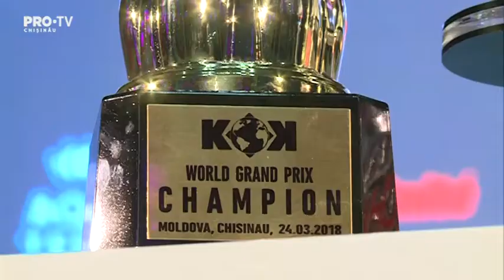Gala K1 de maine promite sa fie una din cele mai spectaculoase din istorie.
Gala K1 de maine promite sa fie una din cele mai spectaculoase din istorie. Luptatori din Moldova, Spania, Italia, Maroc si alte tari promit sa faca show pe ring

Gala K1 de maine promite sa fie una din cele mai spectaculoase din istorie. Luptatori din Moldova, Spania, Italia, Maroc si alte tari promit sa faca show pe ring, victoria fiind singura optiune pentru ei. Moldoveanca Nadejda Cantir este in fata celei mai mari provocari din cariera sa.
Cireasa de pe tort la Gala K1 de la Chisinau va fi lupta dintre Nadejda Cantir si olandeza Esma Hasshass, pentru centura de campion in categoria de 51 de kilograme. Titlul mondial in divizia feminina este pus la bataie in premiera.
Nadejda CANTIR, LUPTATOARE MOLDOVA: “Cand incepem cariera sportiva, vrem sa ajungem la un campionat, al doilea, al treilea si, daca esti bravo si ajungi sus, iti doresti sa fii si mai sus. Ii multumesc lui Dumnezeu ca sunt azi aici si maine voi fi acolo. ”
Esma HASSHASS, LUPTATOARE OLANDA: “Sunt pregatita de lupta. O sa iau centura cu mine, pentru ca e a mea. ”

Aceasta, insa, nu va fi singura lupta feminina de maine. Moldoveanca Donna Cheli va da piept cu poloneza Alecia Zomkowski, intr-un superfight.
Donna CHELI, LUPTATOARE MOLDOVA: “Intradevar, as dori sa inving in prima runda, sa castig lupta prin knock-out. Ar fi minunat sa nu obosesc si sa arat o lupta buna. ”

La Gala K1 vor fi si doua turnee-piramida. Dmitrii Sirbu va concura la 65 de kilograme, iar in semifinale va da piept cu belarusul Valdis Beleavskii. In cealalta semifinala, se vor intalni un bulgar si un olandez.
Dmitrii SIRBU, LUPTATOR MOLDOVA: “Sunt pregatit la maxim si motivat la 100 de procente. Cred ca va trece cu bine turneul. ”

Inca un trofeu va fi expus in turneul-piramida al categoriei de 77 de kilograme. In semifinale, moldovenii Dorel Cristian si Constantin Rusu vor infrunta adversari din Anglia si, respectiv, Italia.
Constantin RUSU, LUPTATOR MOLDOVA: "Cat de frumos sunt eu, asa de frumoasa va fi si lupta pe care o voi face. Cu fiecare lupta sunt tot mai increzut in puterile mele. ”

 Dorin DAMIR, PRESEDINTE FEA: “Am hotarat primul turneu de K1 din acest an sa il facem foarte masiv, impulsiv, cu un show de zile mari. Vrem sa le oferim o sarbatoare tuturor amatorilor luptelor. ”
 Gala K1 va avea loc la Sala Polivalenta din capitala si va include 18 lupte.